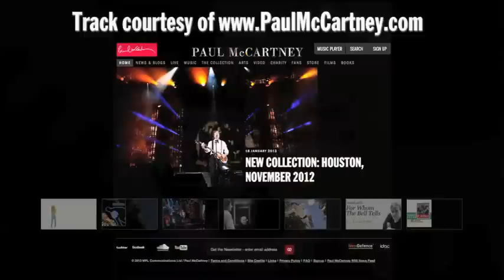'Calico Skies' - PaulMcCartney.com Track of the Week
This week's track of the week is 'Calico Skies' taken from Paul's 1999 album 'Working Classical'.

What are your thoughts on the track? What is your favourite song(s) on the 'Working Classical' album?